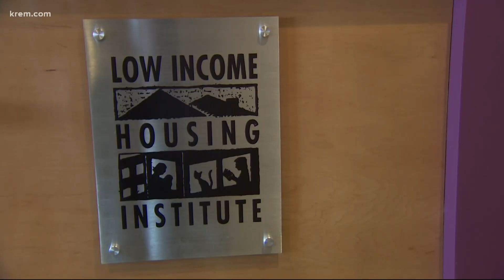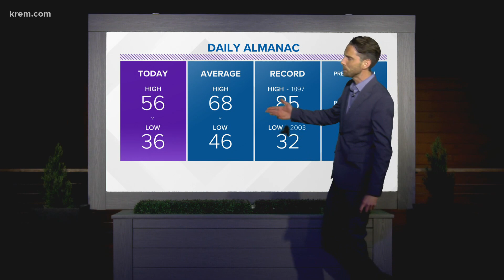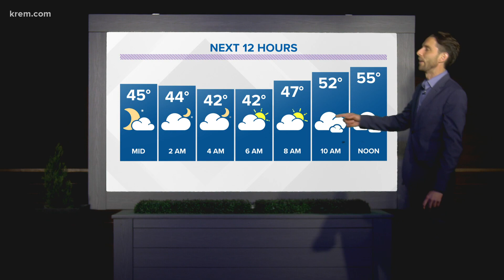Spokane police searching for assault suspect and other top stories at 11 p.m.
Top headlines from the Inland Northwest on May 19, 2022 at 11 p.m.